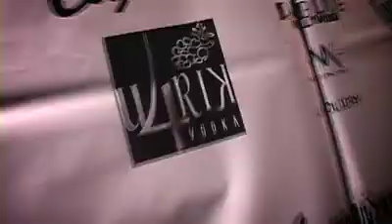U4RIK Key Club L.A.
U4rik 51st Grammy after party